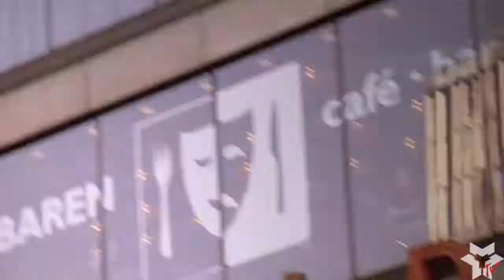Method TV: Frontline Rail Jam 2011